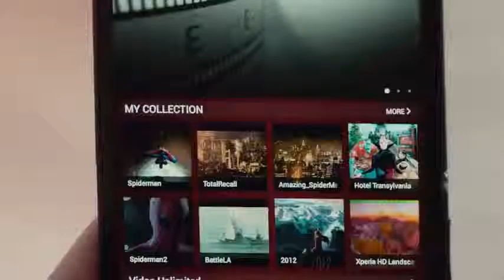Xperia Z Ultra мультимедийные возможности